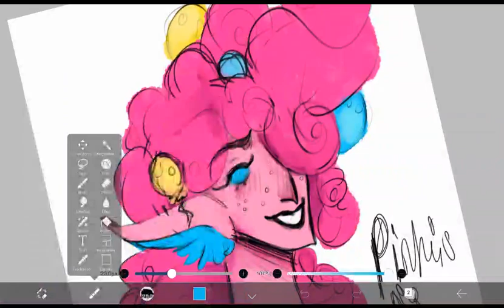human male pinkiepie